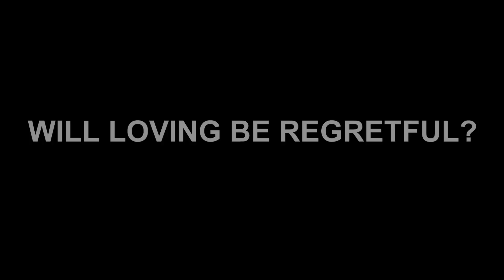I Miss You ABS-CBN teaser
*fanmade teaser of upcoming ABS-CBN Asianovela: I Miss You / Missing You starring Park Yoochun and Eun Hye
Please like: kapamilyanovels (official)